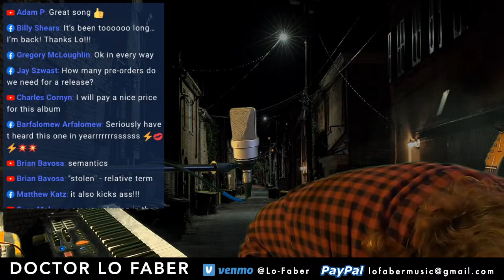DOCTOR LO PERFORMS "HOT SWEET & JUICY" 9-30-2021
As you may know, God Street Wine's 1998 album for Mercury Records -- which was tentatively titled "Hot Sweet and Juicy" from a line in the song "Burger Special" -- was, for a variety of reasons, never released. We recorded it in the summer of '98 at Longview Farms Studio in rural Western Massachusetts, with Aubrey Dayle on drums and Pete Levin on keys, both of whom had been touring with the band throughout the year. We were also joined by Jon Bevo on keys, who had not been touring with us at that point but rejoined us for the studio sessions.

All in all we recorded 16 songs, some of which, like "All Systems Clear" and "Slinky", eventually became quite popular among GSW fans despite never having been officially released. They also included tracks like "Epiphany," "When She Go," and "Straight Line" which by that time were familiar tunes from our touring repertoire.

This Thursday, Sept 30 at the usual 8 pm Eastern time, I'll be performing the whole album live and Solo for your listening enjoyment, as well as sharing some of the stories and background about the record, the process, and that era in GSW's career.

Hope you can join me! As always the streams are free to watch although your generous Tips are greatly appreciated.

LOVE PEACE AND THANKS !!!